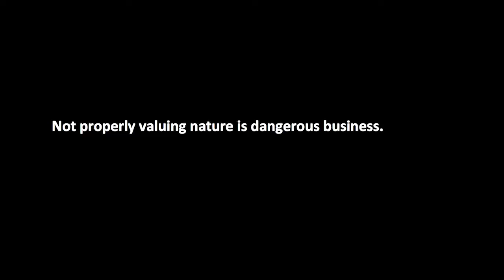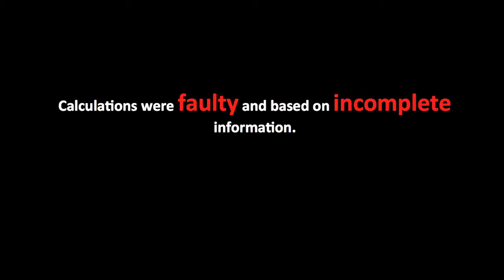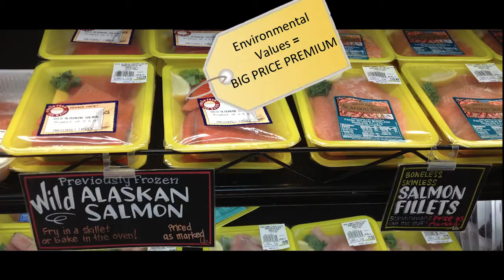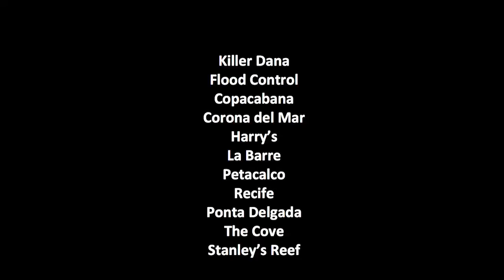TEDxMonterey - Jason Scorse - The Ocean's True Market Value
Jason completed his Ph.D. in Agricultural and Natural Resource Economics at UC-Berkeley in 2005 and subsequently joined the faculty of the Monterey Institute of International Studies. He teaches courses in environmental and natural resource economics, ocean and coastal economics, and sustainable development. In 2009 he was promoted to the Chair of the International Environmental Policy Program and as of 2011 is also the Director of the Center for the Blue Economy. Professor Scorse has consulted for major environmental organizations, and in 2010 his book, "What Environmentalists Need to Know About Economics," was published by Palgrave Macmillan. Dr. Scorse is also the Chair of the Board of The Otter Project and sits on the Monterey Bay National Marine Sanctuary Research Activities Panel.